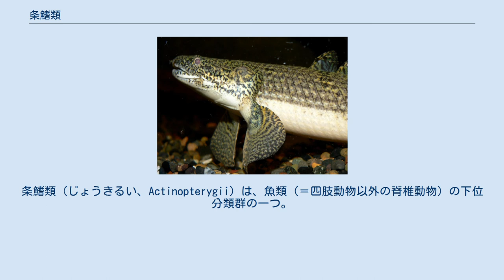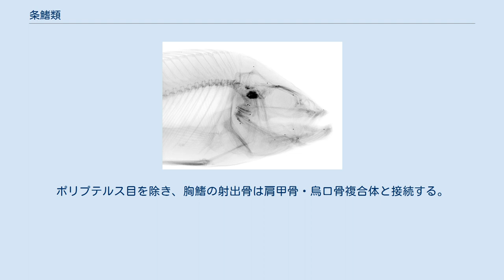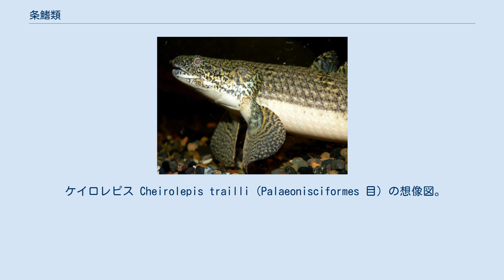条鰭類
条鰭類（じょうきるい、Actinopterygii）は、魚類（＝四肢動物以外の脊椎動物）の下位分類群の一つ。
分類階級としては条鰭亜綱。
 現生の魚類の大部分にあたる2万6,891種が所属し、およそ4億年前のシルル紀後期に出現して以降、多様な進化および水中環境への適応を遂げた条鰭類は、現代のあらゆる海洋・陸水域で繁栄するグループとなっている。
 姉妹群は四肢動物、ハイギョ、シーラカンスからなる肉鰭亜綱で、肉鰭亜綱と条鰭亜綱を合わせて硬骨魚類と総称される。
 条鰭類は原則として、硬骨化の進んだ内部骨格と、鰭条および鰭膜によって支えられた鰭をもち、肺の代わりに鰾（ひょう/うきぶくろ）をもつなどの特徴を有している。
 条鰭類のレントゲン写真。
骨格の硬骨化と身体の軽量化を共に果たした条鰭類は、最も多様な種分化を遂げた脊椎動物となっている 最古の条鰭類は古生代のシルル紀後期に出現したとみられ、Andreolepis 属など5属が知られている。
続くデボン紀から中生代三畳紀にかけて栄えた軟質亜綱の仲間は、ジュラ紀終盤までにチョウザメ目を残しほとんどが絶滅している。
白亜紀以降は、高い運動能力と効率的な摂餌機構を発達させた条鰭類のサブグループである新鰭類が支配的な地位を獲得し、水圏のあらゆる環境に適応放散を果たした。
新鰭類の魚類は、現代では約2万6800種を擁する脊椎動物の中で最大のグループとなっている。
 条鰭類の骨格は一部の原始的な分類群を除き、ほぼ完全に硬骨によって構成されている。
鱗の形態は硬鱗、円鱗あるいは櫛鱗など多様で、鱗をもたないグループも多い。
鰭は担鰭骨に支えられる鰭条と、鰭条同士をつなぐ鰭膜によって構成される。
ポリプテルス目を除き、胸鰭の射出骨は肩甲骨・烏口骨複合体と接続する。
ほとんどの仲間は間鰓蓋骨と鰓条骨をもつ。
咽頭板を欠き、鼻孔は頭部の比較的上方に位置し内鼻孔をもたない。
 脊椎動物から条鰭亜綱に至る系統樹は以下の通りである: 2018年現在、条鰭亜綱の系統仮説は以下の通りである: 以下に現生種を含む分類群を、系統順位に沿って目の単位まで示す。
各グループの詳細、内部に含まれる絶滅群については、それぞれの項目を参照。
 ケイロレピス Cheirolepis trailli（Palaeonisciformes 目）の想像図。
デボン紀の化石が知られる、初期の条鰭類である ポリプテルス目の1種 Polypterus weeksii。
空気呼吸が可能で未成魚は外鰓をもつなど、現生の条鰭類としては最も原始的な特徴を残す一群 リングコッド Ophiodon elongatus（カサゴ目アイナメ科）の骨格標本。
上顎は前上顎骨によって縁取られ、可動性が高くなっている ウツボ類による咽頭顎の突出機構。
条鰭類は進化の過程で主上顎骨を遊離させるとともに、舌弓・下顎骨と鰓蓋骨との靱帯による連結構造を発達させ、顎の可動性・伸出性を飛躍的に高めることに成功した イエロージャック Carangoides bartholomaei（スズキ目アジ科）の群れ。
スズキ目は現代の水圏で最も繁栄する条鰭類となっている